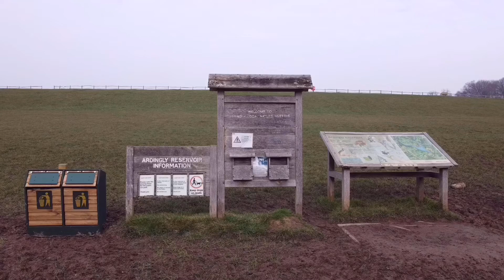DJI Mini 2 flying over Ardingly Reservior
Morning flight at Ardingly Reservior with the DJI Mini 2